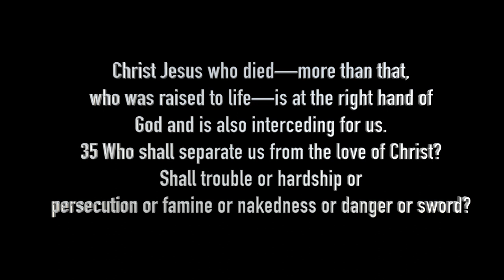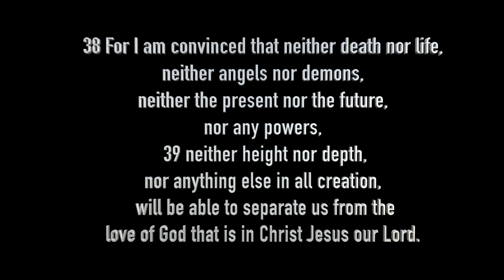This video is about church 13th feb 22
St Andrews Church Oakington 10am service